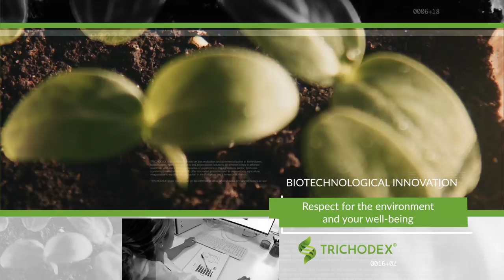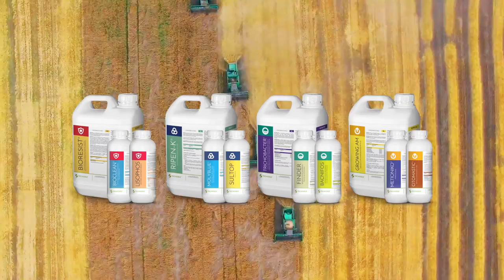TRICHODEX - Corporate Video (EN)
Founded in 1991, TRICHODEX® is a Spanish Biotechnology company specialized in agriculture. From an integrated approach to Innovation, we have a multidisciplinary R&D&I department where the research results are translated into our high technology products. For production and quality control, in the headquarter we have our renowned laboratories and innovative manufacturing plants. This competitive advantage allows TRICHODEX® to offer solutions according to the needs of Farmers from around the world